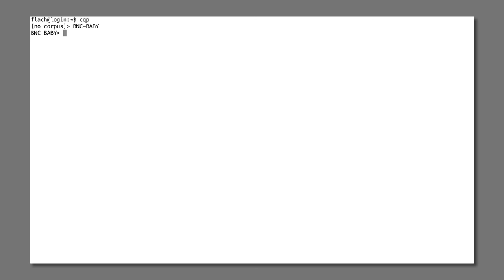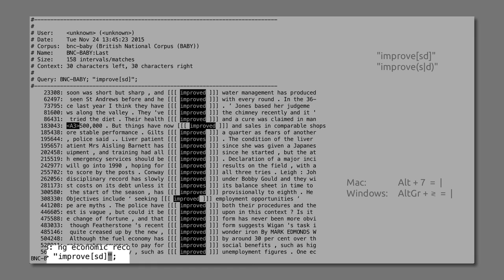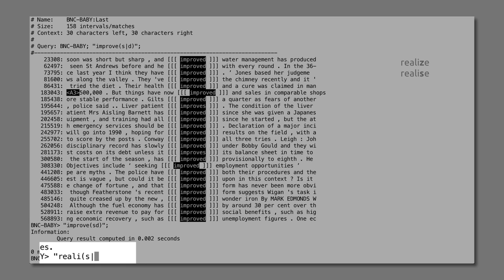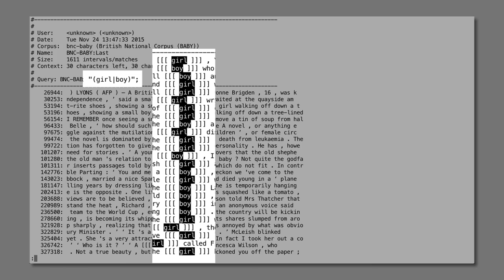Korpustutorial – §4.6: Logisches ODER